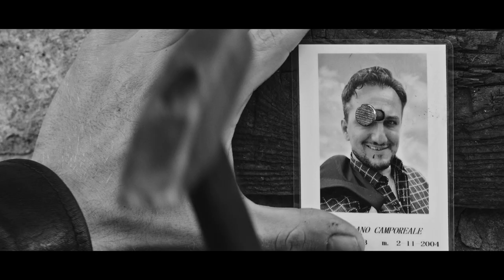'Burning Hearts': first trailer for Pippo Mezzapesa's Venice title starring Elodie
​Screen can exclusively reveal the first trailer for Pippo Mezzapesa’s Italian romance 'Burning Hearts' which will premiere in the Horizon’s strand of Venice’s 79th International Film Festival (August 31 - September 10).

Italian singer Elodie makes her acting debut in the feature alongside Francesco Patanè, Lidia Vitale and Fracesco Di Leva.